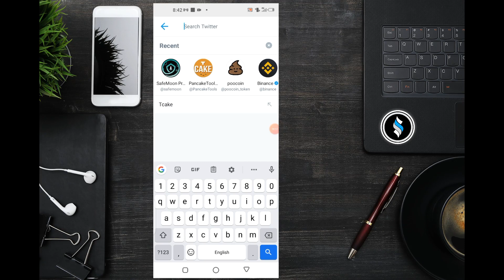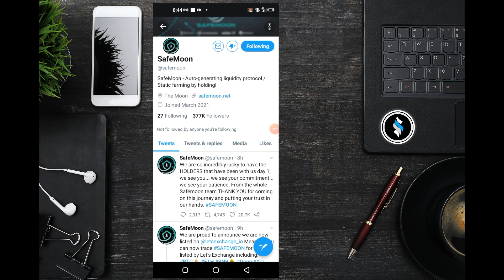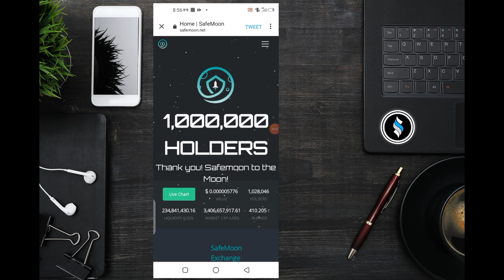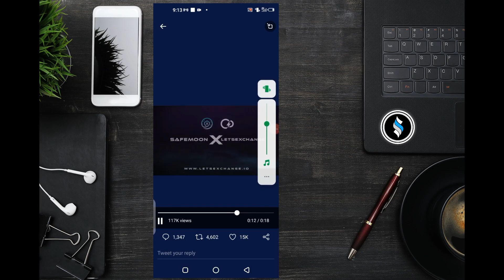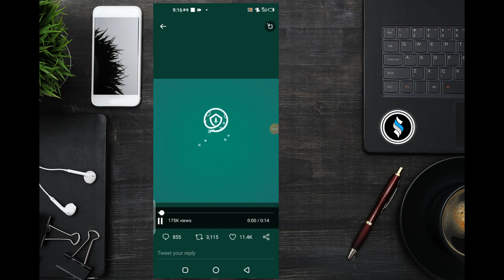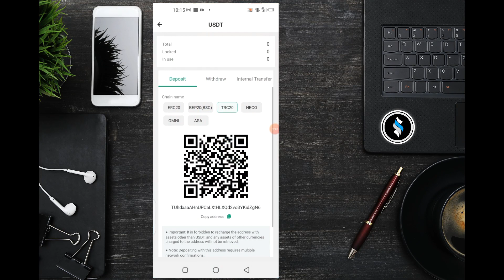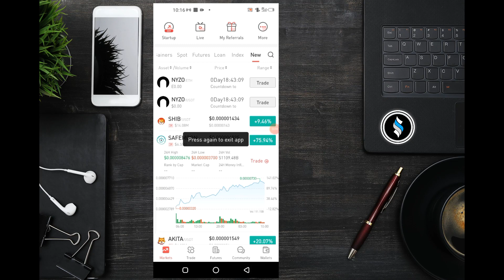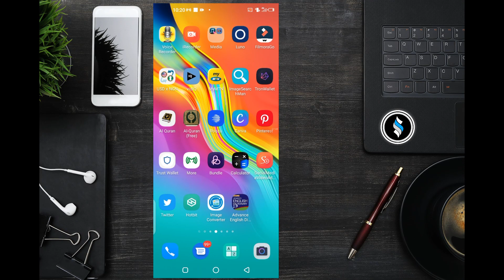Sababbin cigaban da Safemoon yasamu